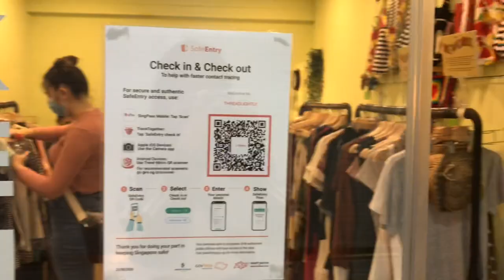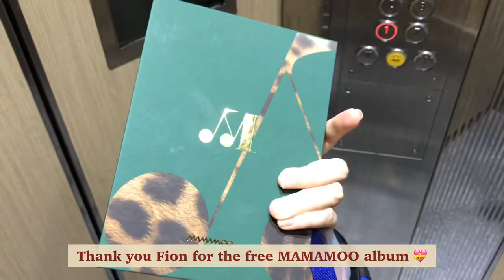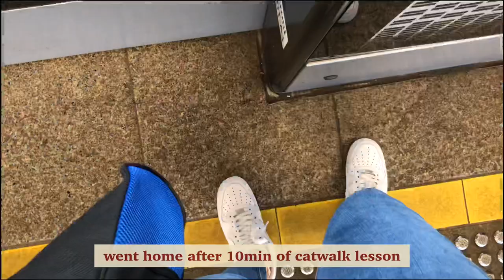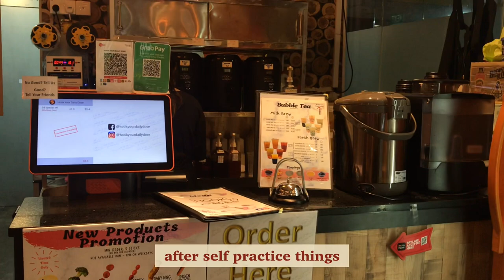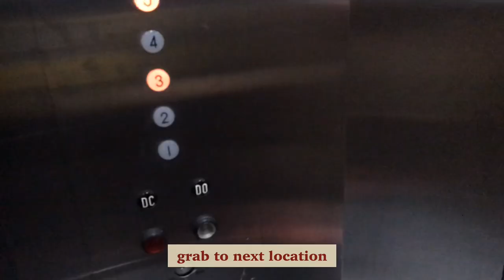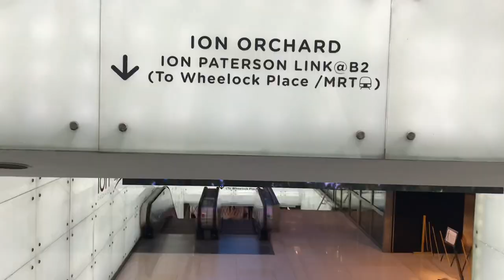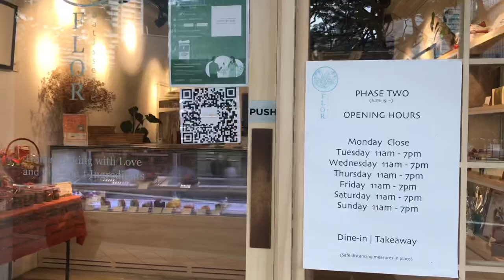vlog 01 - Basic Models Training + Casting Assessment , Café hopping, Thrift shopping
SORRY FOR THE ONE WEEK MIA - I was busying editing videos and everything was in a mess.

1:34 sorry typo is for FAM aka family I don’t have fans 😂😂

January vlog 1.0 aka part one I bring you part of my Basic Model training days. This month was the last month of training and all the shoot and exams are coming up!! Enjoy watching!! :D

Surprise!! Thank you for opening this description section!